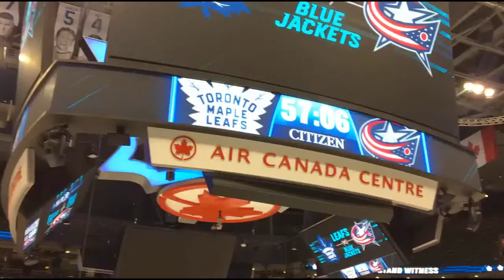Air Canada Centre Scoreboard stuck in lowered position prior to Leafs game - February 14, 2018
Air Canada Centre - Scoreboard stuck in lowered position prior to Toronto Maple Leafs vs Columbus Bluejackets game and fixed - February 14, 2018